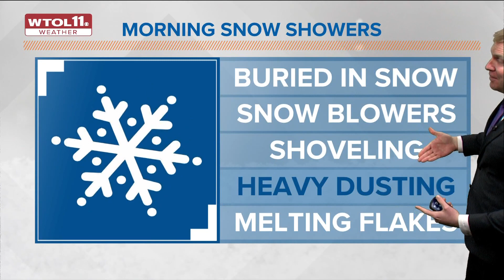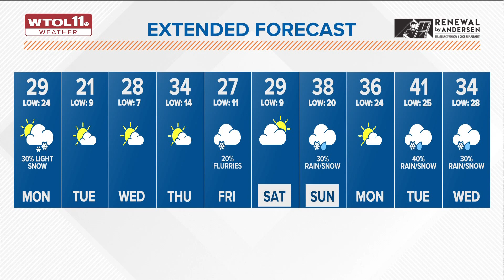Light snow flurries Monday with chilly highs near 30° | WTOL 11 Weather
Monday morning will start off chilly with a few flurries, so bundle up! Scattered snow showers are expected but will diminish by the afternoon hours.